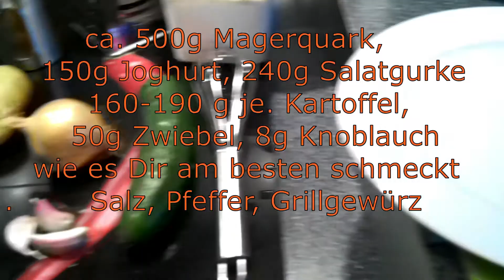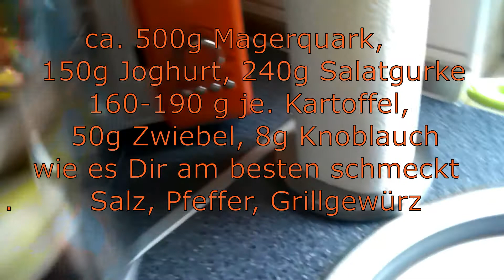Einfach schnelles Zaziki mit Folienkartoffel -Pellkartoffel / Simply fast Zaziki with foil potato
Einfaches, schnelles und leckeres Zaziki für dich mit Folienkartoffel immer auch ein tolles Hauptgericht oder als Beilage. Für deine nächste Party oder einfach mal aus dem Ofen auf deninenTisch. Sehr lecker aus der Hand , herzhaft , mit Käse, Gemüse, Lachs , Salat super auch zu Steaks oder andern Fleisch Gerichten usw. Die Möglichkeiten sind unbegenzt zum günstigen Preis. Für jeden zu hause einfach nach zu machen Kosten ungefähr pro. Folienkartoffel mit Zaziki 80 Cent. Für Anfänger und Fortgeschrittene mit Tipps und Tricks vom Bakerman is easy wie immer dabei ! Für Veganer und Vegetarier bestens geeignet. Natürlich ist das Video 36 auch für Lehrlinge als Anschauungsmaterial bestens geeignet !
Simple, fast and tasty Zaziki for you with foil potato always also super main course or as a side dish. your next party or just get out of the oven on the table. Very tasty hand, savoury, with cheese, vegetables, salmon, salad super also to steaks or other meat dishes etc..., possibilities without end at reasonable price. For everyone at home easy to make after cost about per. Foil potato with Zaziki 80 cents. For beginners and advanced with tips and tricks from The Bakerman is easy as always ! Ideal for vegans and vegetarians. Of course, the video 36 is also ideally suited for apprentices as illustrative material !
For about 950g Zaziki you need = approx. 500g skimmed quark, 150g yoghurt, 240g cucumber 160-190g each. Potato, 50g onion, 8g garlic  how it tastes best to you.  Salt, pepper, grilled spice

簡單，快速和美味的Zaziki為你與箔土豆總是超級主菜或作為配菜。你的下一個聚會， 或者從桌子上的烤箱裡出來。非常美味的手，鹹味，乳酪，蔬菜，鮭魚，沙拉超級也牛排或其他肉類菜肴等，可能性沒有結束在合理的價格。
適合大家在家容易做后成本約每。箔土豆與扎齊基 80 美分。 對於初學者和先進的提示和技巧從貝克曼是一如既往的容易！ 是素食者和素食者的理想之選。當然，視頻36也非常適合學徒作為說明性材料!約 950g Zaziki 你需要大約500克脫脂誇克, 150克優酪乳，240克黃瓜160-190克。馬鈴薯
       50克洋蔥，8克大蒜     味道如何最適合你。 鹽、胡椒、烤香料